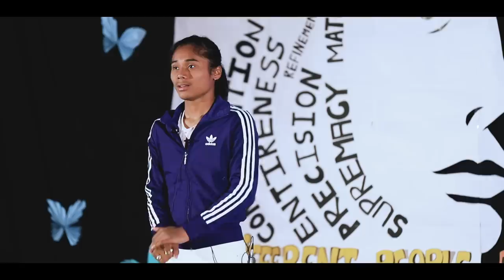Journey of an Athlete | Hima Das | TEDxNSUT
Often Called ‘The Dhing Express’, Hima Das is a 19-year-old Indian sprinter hailing from Assam. Holder of the current Indian National Record in 400 Metres with the timing of 50.79s, she also became the first Indian woman and the first-ever Indian athlete to win a gold medal in any format of a global track event at IAAF World U20 Championships when she clocked a speed of 51.46 seconds.

She is a living testimony of the transformation of austerity to triumph through the means of exhilarating dedication. Often Called ‘The Dhing Express’, Hima Das is a 19-year-old Indian sprinter hailing from Assam. Holder of the current Indian National Record in 400 Metres with the timing of 50.79s, she also became the first Indian woman, nay, the first-ever Indian athlete to win a gold medal in any format of a global track event at IAAF World U20 Championships when she clocked a speed of 51.46 s.
She is a living testimony of the transformation of austerity to triumph through the means of exhilarating dedication. This talk was given at a TEDx event using the TED conference format but independently organized by a local community.